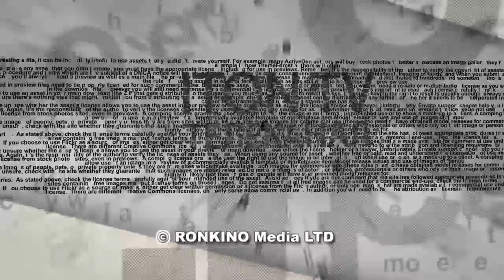Израильский дипломат: Россия может оказаться не у дел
О плане президента США по мирному урегулированию на Ближнем Востоке много говорят, хотя никто его еще не видел. Чем обусловлено желание Трампа во чтобы то ни стало привести Израиль и палестинских арабов к соглашению? Какова в этом процессе роль России? Об этом в эфире ITON.TV размышляет экс-посол Израиля в России и Украине Цви Маген. Ведущий программы Марк Горин.